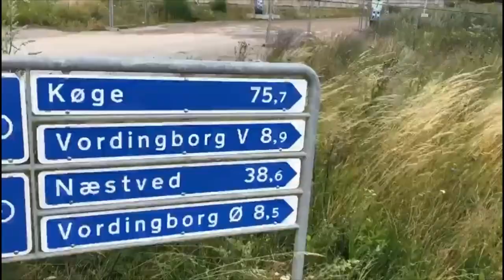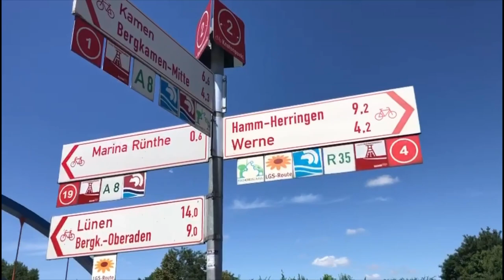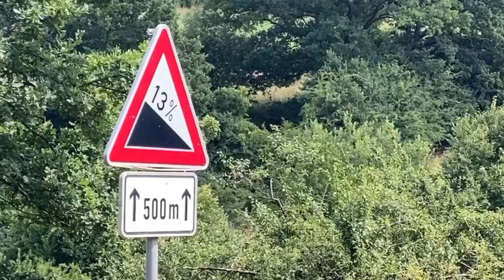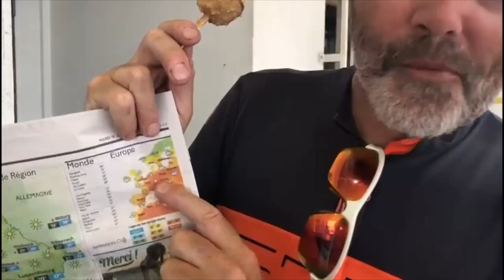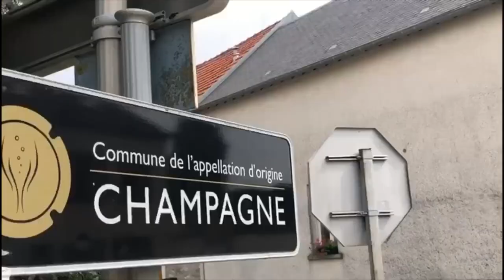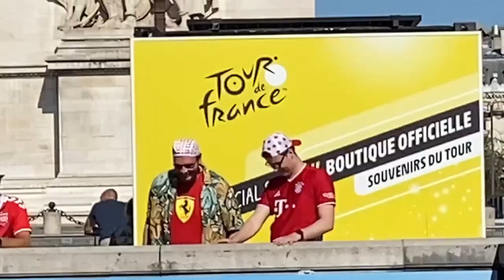Copenhagen to Paris cycle ride 2022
For the 8th time we pulled off our traditional Tour de France start to finish cycle ride. This is our little video diary of our epic ride from Denmark through Germany, Belgium, Luxembourg, and France.
Two bags, two people and two bikes bed to bed over around 22 days. We made the little daily videos for our own entertainment but you might like this potted version.

We have cycled the Tour de France start to finish for eight years now. A few people have asked about the logistics of our Tour de France cycle ride.
This is our first attempt at a video diary for ourselves, As it became clear from the photos we don’t do tour cycling in the traditional way. The route is decided by the official Tour De France, we simply go to the start line and head to Paris. This means the terrain can be varied, mountain passes, forests or dangerous suburbs have all featured. So have flash floods, heat waves and torrential rain.
We carry or buy along the way everything that will sustain us on our journey. Because we use lightweight racing bikes we have very little space and of course the lighter we can travel the better. Packing light means certain sacrifices are made but the reward is a relatively better speed.
We buy food and water on the road and have eaten many a fine meal in a supermarket car park or a farmers barn. The few clothes we bring are washed and dried as we travel. That’s why our tour pics tend to feature that particular years chosen ‘civilian outfit’ as we call it. We have no camping gear and stay in hotels or apartments along the way.
We carry some very basic tools for minor repairs. I was once ferried to a bicycle shop by a french man in a dumper truck from the roadworks. He helped, but my French language skills limited our conversation immensely.
These days we carry enough technology to get by, battery packs, phones, a small drone.
Every year we get our gear to the start line and head for Paris. Train and plane restrictions mean bikes must be packed. Bike bags are expensive but secondly, we are riding back and so can’t bring the bag with us. To overcome this I designed a disposable bike bag (tm), we throw it away at the start and make a new one in Paris to get us home. They are cheap and easy to make. Tarpaulin sheet and duck tape, under a tenner each!
These days we book our accommodation on the day. This works well for flexibility and we can make allowances for grinding knee’s and bad backs if need be.
We are very experienced now and have huge admiration for the real tour riders, if we’ve learned anything it’s that the human body weakens by the day as the ride goes on.
We always get there some way or other even if it’s pushing through the pain on those final days.
In the end we forgot the pain and keep the memories. It’s always been about our favourite charity too